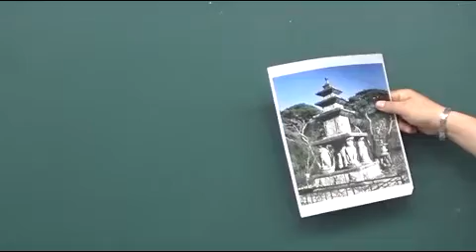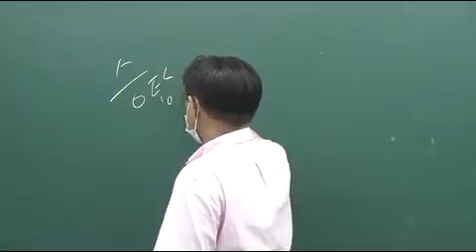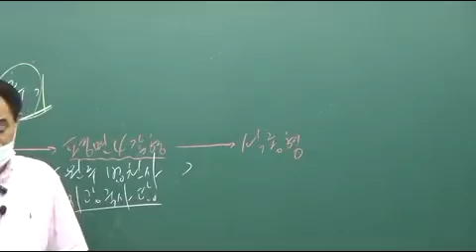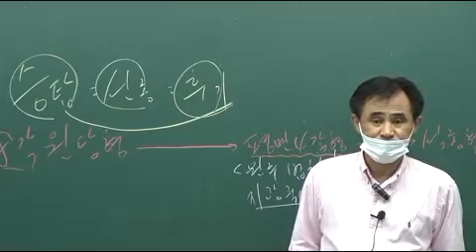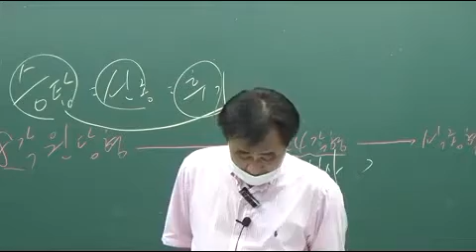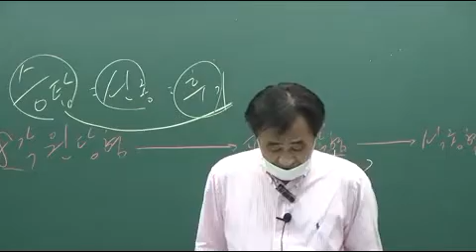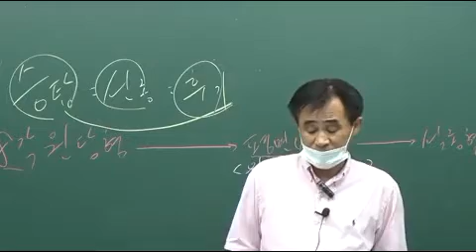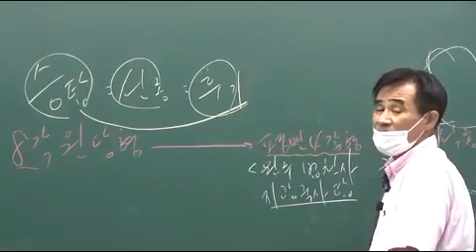한국사 12회차 p75 고대건축